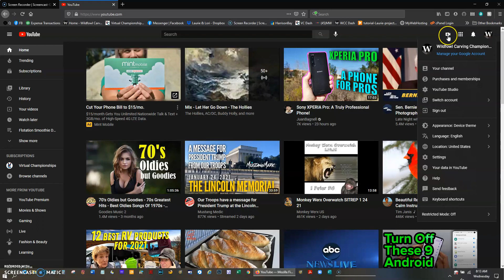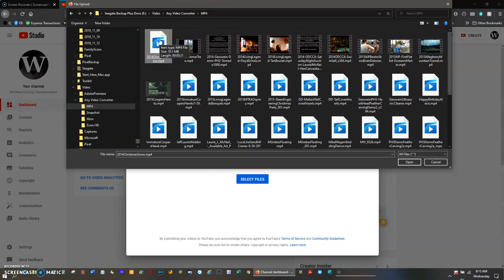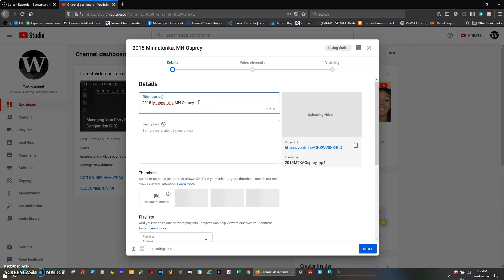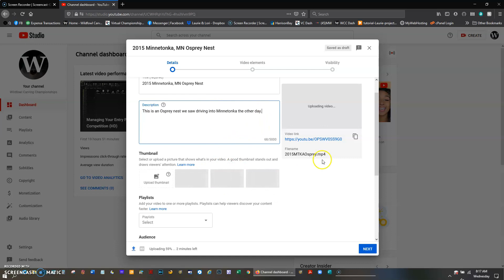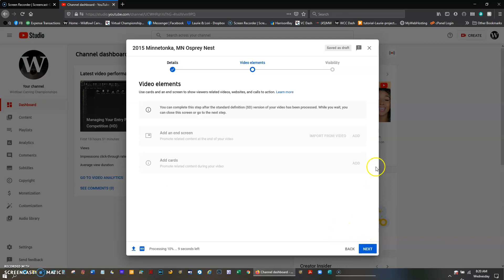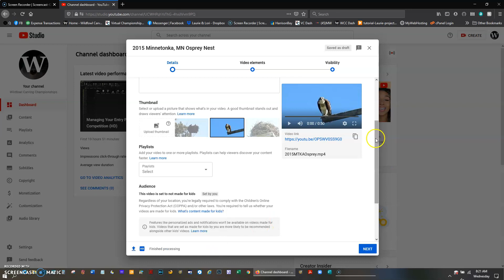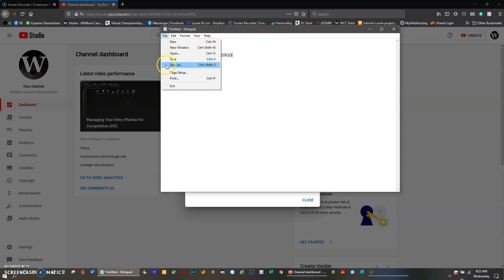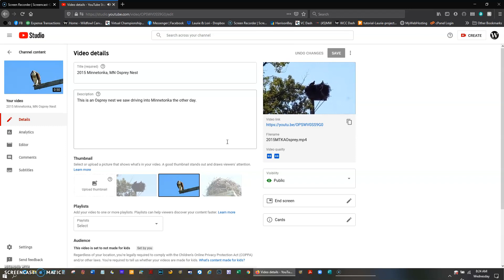How to Upload Your YouTube Video to Your YouTube Channel (HD)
This video walks competitors through uploading a 30-60 second video to a YouTube Channel to prove flotation and self-righting for judges to view when judging entries in